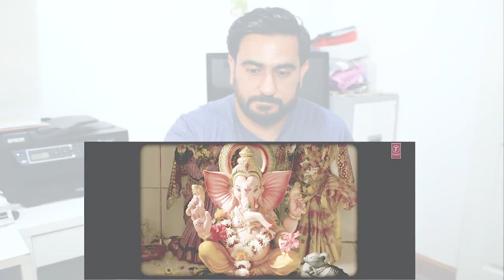FRYDAY Trailer Reaction | Govinda | Varun Sharma | Abhishek Dogra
Hello friends, watch my reaction review to the official trailer of FRYDAY starring Govinda, Varun Sharma and Digangana Suryavanshi. Presented by Inbox Pictures Pvt Ltd, Produced by Sajid Qureshi and Co-Produced by PVR Pictures. FRYDAY is directed by Abhishek Dogra.